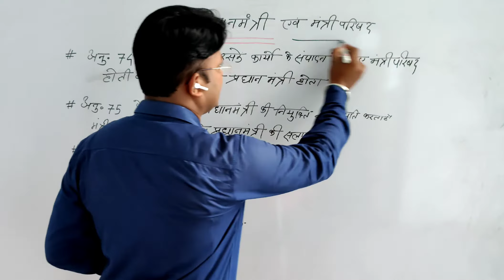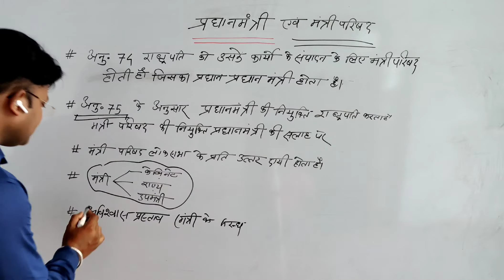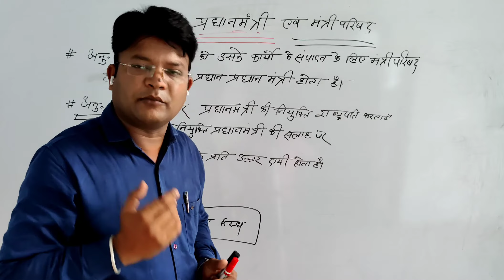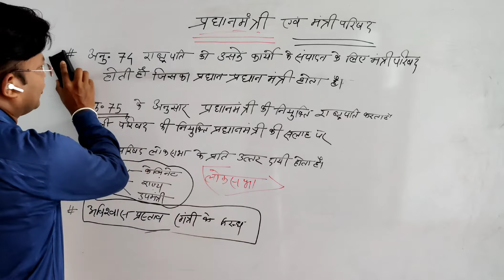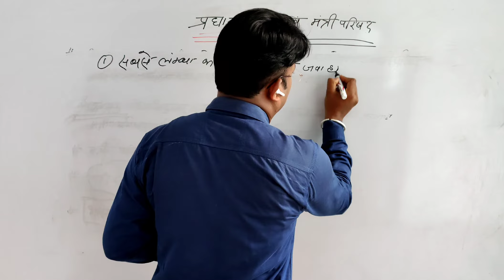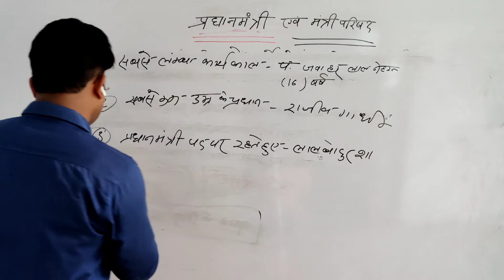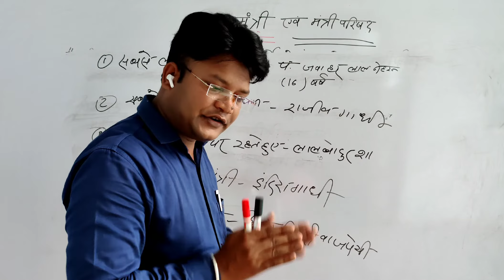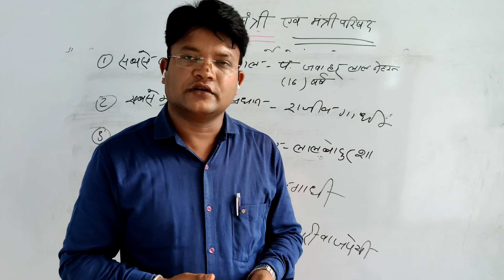प्रधानमंत्री एवं मंत्रिपरिषद/prime minister/mppsc unit 6 A/mppsc/mppsc 2020/mppsc pre 2020/mppsc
प्रधानमंत्री एवं मंत्री परिषद
एमपीपीएससी यूनिट 6
एमपीपीएससी प्री यूनिट 6
prime minister
mppsc unit 6 A
mppsc
mppsc 2020
mppsc pre 2020
pradhanmantri
bharat ke pradhanmantri
प्रधानमंत्री एवं उनकी मंत्रिपरिषद
एमपीपीएससी यूनिट 6 प्रधानमंत्री और उनकी मंत्रिपरिषद
 एमपीपीएससी प्री unit-6 प्रधानमंत्री और उनकी मंत्री परिषद
भारत के उपराष्ट्रपति/भारत के सभी उपराष्ट्रपति /mppsc unit 6 A/mppsc/mppsc 2020/mppsc pre 2020
भारत के उपराष्ट्रपति एमपीपीएससी
एमपीपीएससी यूनिट 6 भारत के उपराष्ट्रपति
mppsc 2020
भारत के राष्ट्रपति की शक्तियां
भारत के विभिन्न राष्ट्रपति
भारतीय संविधान
Indian polity
Indian constitution
Indian polity for mppsc
Indian constitution for mppsc
 इंडियन पॉलीट MPPSC
bhartiya sanvidhan ki anusuchiya
mppsc unit 6 sanvidhan
भारत का संविधान एवं शासन प्रणाली
mppsc 2020
mppsc
sanvidhan sabha
bhartiya sanvidhan sabha
unit 6
 MPPSC यूनिट 6 संविधान सभा
MPPSC प्री यूनिट 6 संविधान सभा
भारतीय संविधान सभा
संविधान सभा
MPPSC संविधान सभा
MPPSC प्री एग्जाम संविधान सभा
 MPPSC प्री यूनिट 6 a संविधान सभा
mppsc pre unit 6 a
 भारत शासन अधिनियम 1935 फॉर एमपीपीएससी
एमपीपीएससी 2020 भारत शासन अधिनियम 1935

भारत शासन अधिनियम 1935 एमपीपीएससी
एमपीपीएससी भारत शासन अधिनियम 1935
एमपीपीएससी यूनिट 6 भारत का संविधान एवं शासन प्रणाली
mppsc
bharat shasan adhiniyam 1935
mppsc bharat shasan adhiniyam 1935
एमपीपीएससी यूनिट 6 भारत शासन अधिनियम 1935
एमपीपीएससी प्री unit-6 भारत शासन अधिनियम 1935
mppsc pre unit 6
एमपीपीएससी प्री यूनिट 6 ए
एमपीपीएससी प्री यूनिट 6 भारतीय संविधान एवं प्रशासन व्यवस्था
 भारत का संविधान फॉर एमपीपीएससी
भारत का संविधान
इंडियन कॉन्स्टिट्यूशन फॉर एमपीपीएससी
इंडियन कॉन्स्टिट्यूशन
एमपीपीएससी यूनिट से भारत का संविधान एवं शासन व्यवस्था
mppsc pre +mains निशुल्क तैयारी
 एमपीपीएससी प्री प्लस मेंस निशुल्क तैयारी
एमपीपीएससी फ्री एजुकेशन
एमपीपीएससी निशुल्क कोचिंग
एमपीपीएससी निशुल्क तैयारी
mppsc free education
mppsc free coaching
🙏❤ चलो इस लॉकडाउन में कुछ नया करते हैं🙏❤
 👉विशेषकर उन गरीब विद्यार्थियों के लिए जो कोचिंग पर मोटी रकम नहीं दे सकते
👉 अब आपको कोचिंग में लाखों रुपए देने की कोई आवश्यकता नहीं
 👉 आपसे ₹1 भी नहीं लिया जाएगा
👉 सप्ताह के 6 दिन वीडियो आएंगे एवं टेलीग्राम पर आपको पीडीएफ भी मिलेगी
👉इन्हीं वीडियो के आधार पर साप्ताहिक टेस्ट लिया जाएगा
👉Mppsc pre+mains की निशुल्क तैयारी करें अब हमारे साथ
👉 हर यूनिट एवं हर सब्जेक्ट के लिए अलग-अलग स्पेशलिस्ट फैकेल्टी
👉अब हर यूनिट एवं हर एक टॉपिक किलियर करवाएंगे एक ही प्लेटफार्म पर
👉mppsc pre+mains की पूरी तैयारी बिल्कुल निशुल्क 👉 लगभग 20 से 25 स्पेशलिस्ट फैकेल्टी
👉 कई बार मेंस एवं इंटरव्यू देने वाली फैकेल्टी के विशेष अनुभव का लाभ लीजिए
👉 10 से 15 मिनट की वीडियो में हर टॉपिक के महत्वपूर्ण बिंदु एवं पूूूूरी समझ के साथ
🙏 धन्यवाद आपका साथी🙏
🙏🎯shyamlal Choudhary🎯🙏

mppsc news
mppsc update
mppsc big update
mppsc
mppsc latest news
mppsc latest update 7
mppsc big update
mppsc 2019
mppsc 2020
mppsc 2021
mppsc news
एमपीपीएससी न्यूज़
एमपीपीएससी अपडेट
एमपीपीएससी टुडे अपडेट
एमपीपीएससी बिग अपडेट
एमपीपीएससी लेटेस्ट अपडेट
Mppsc news
upsc cse pre 2021 posponed
mppsc cse भी जल्द होगी पोस्टपोनड